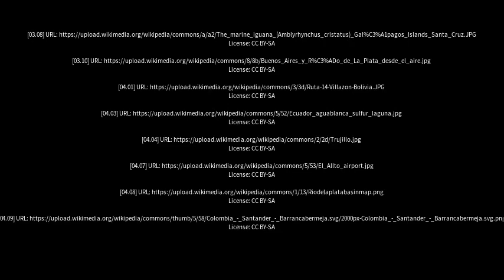Best places to visit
Best places to visit - Puerto Bermejo (Argentina) Best places to visit - Slideshows from all over the world - City trips, nature pictures, etc.